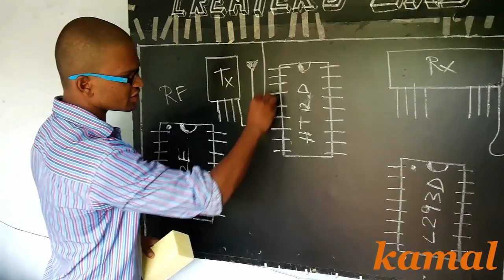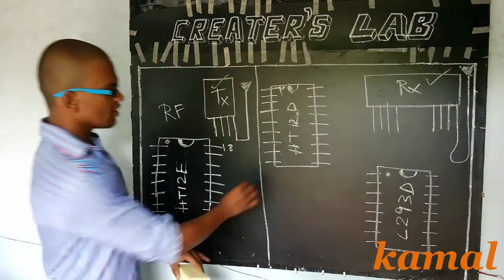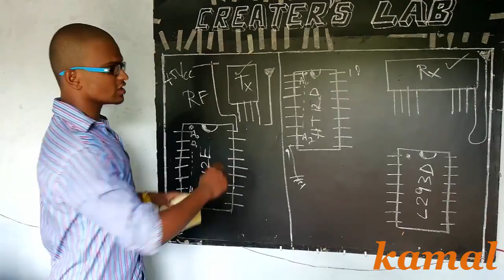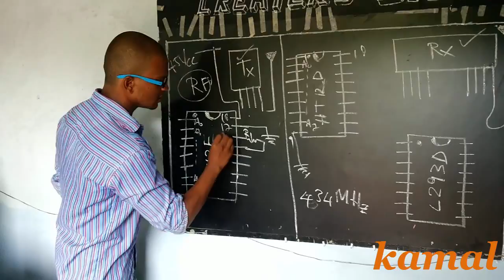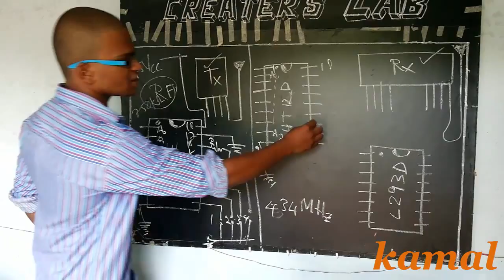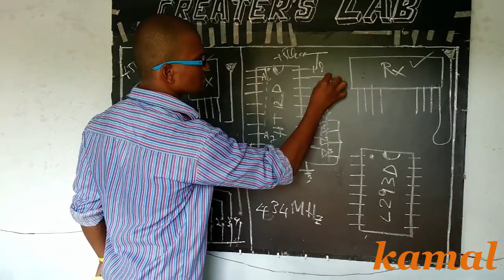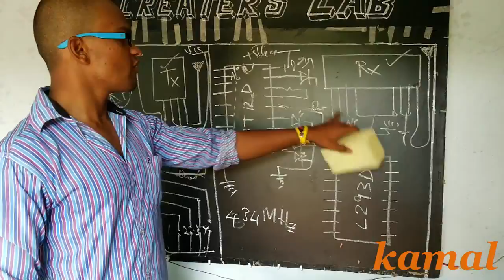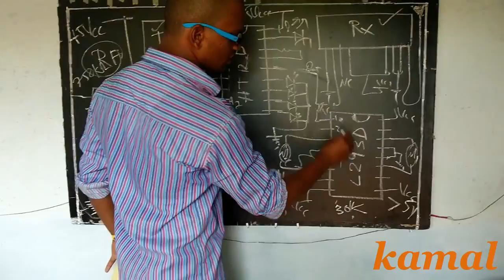rf module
RF modules are widely used in electronic design owing to the difficulty of designing radio circuitry. Good electronic radio design is notoriously complex because of the sensitivity of radio circuits and the accuracy of components and layouts required to achieve operation on a specific frequency. In addition, reliable RF communication circuit requires careful monitoring of the manufacturing process to ensure that the RF performance is not adversely affected. Finally, radio circuits are usually subject to limits on radiated emissions, and require Conformance testing and certification by a standardization organization such as ETSI or the U.S. Federal Communications Commission (FCC). For these reasons, design engineers will often design a circuit for an application which requires radio communication and then "drop in" a pre-made radio module rather than attempt a discrete design, saving time.
        An RF module (radio frequency module) is a (usually) small electronic device used to transmit and/or receive radio signals between two devices. In an embedded system it is often desirable to communicate with another device wirelessly. This wireless communication may be accomplished through optical communication or through radio frequency (RF) communication. For many applications the medium of choice is RF since it does not require line of sight. RF communications incorporate a transmitter and/or receiver.